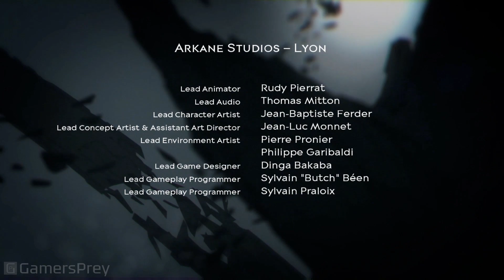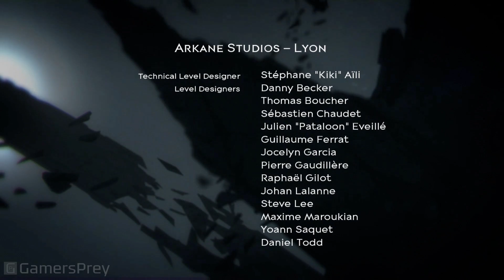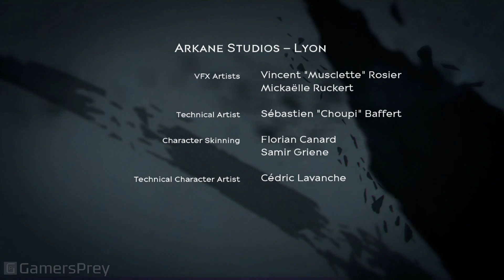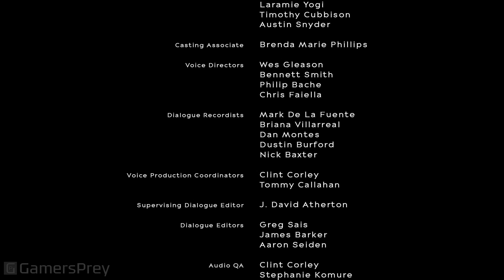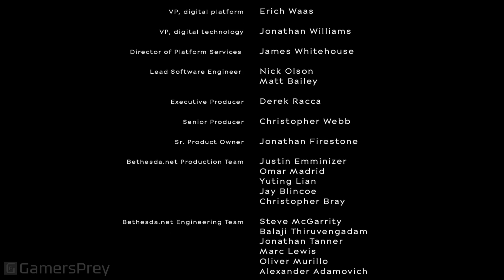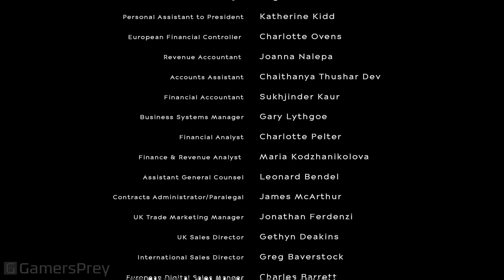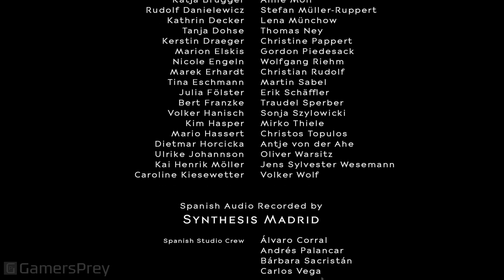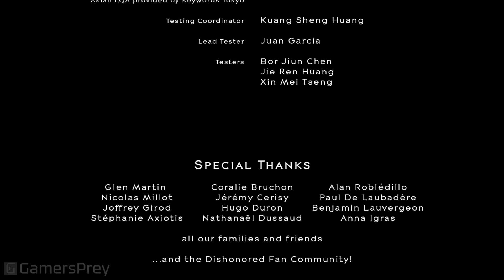Dishonored: Death of the Outsider - Nonlethal Ending and Credits [HD 1080P]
Nonlethal Ending and Credits of Dishonored: Death of the Outsider. Complete walkthrough